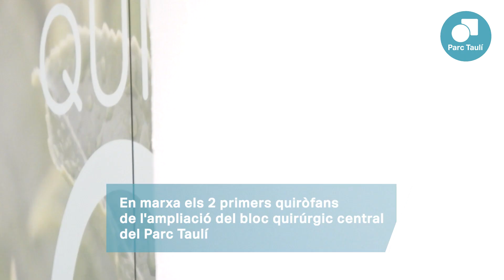En marxa els 2 primers quiròfans de l'ampliació del bloc quirúrgic central del Parc Taulí